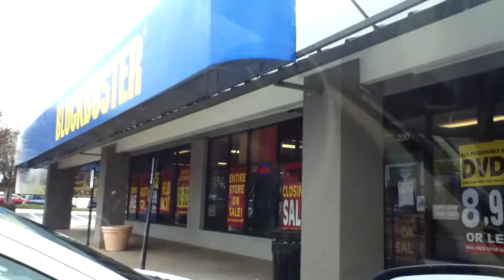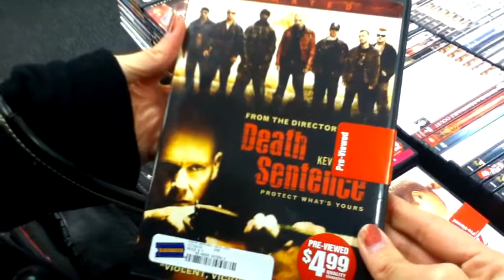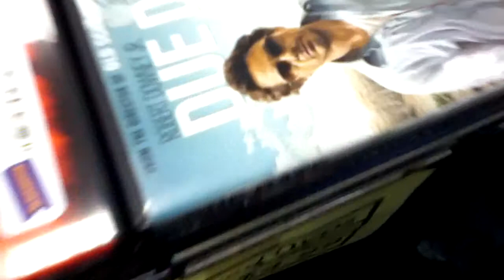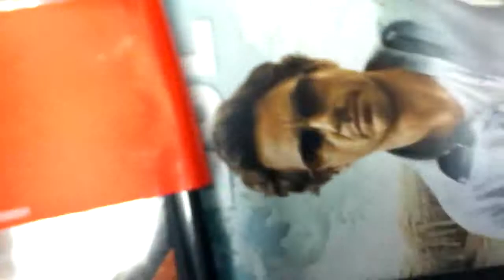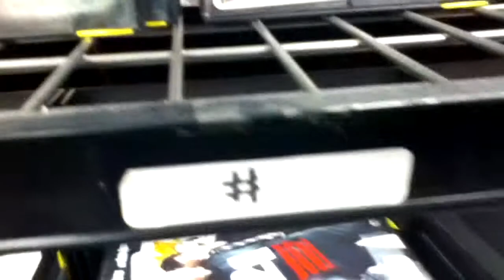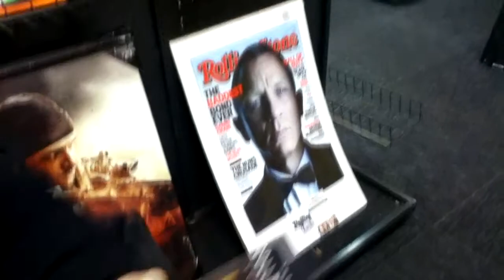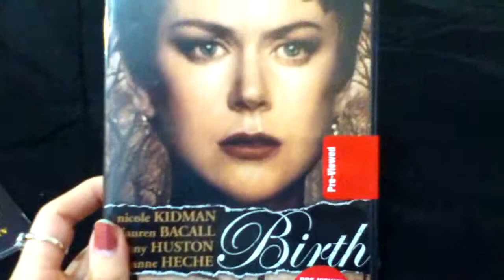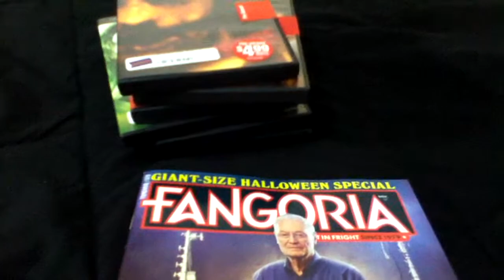Blockbuster Run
This is an older recording that I finally got around to editing and uploading. The actual record date was November 16, 2013.  I also included prior pickups from the week before at the end of the video.